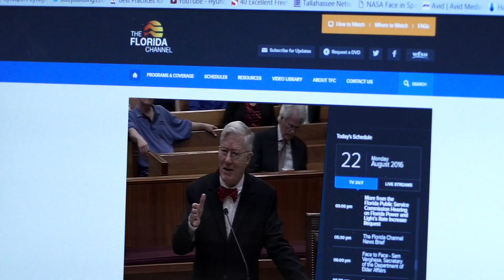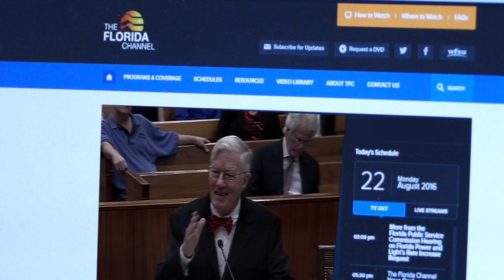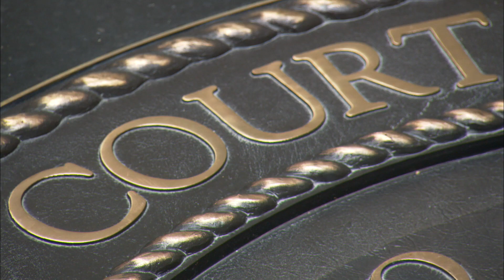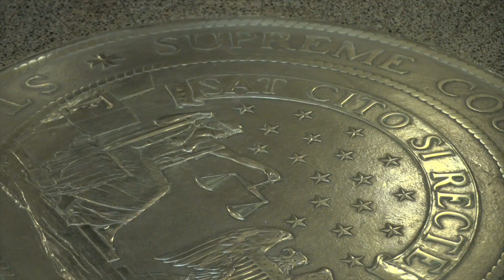Welcome to the Florida Supreme Court (2018)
Chief Justice Charles T. Canady and Marshal Silvester Dawson explain the history and role of the Florida Supreme Court.